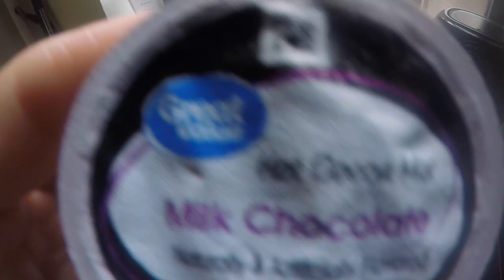III POINTS, MIAMI 2022, GoPro hero 5. | Paula Calderon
3 Day escape trip to miami to III Points Music Festival.